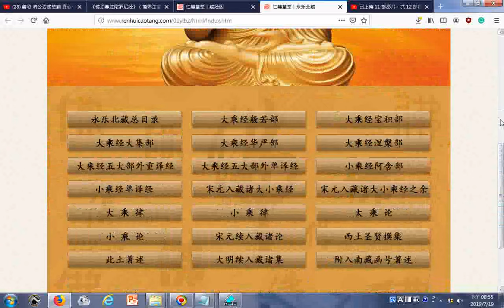瀏覽 永樂北藏 含目錄超連結與莊嚴佛像